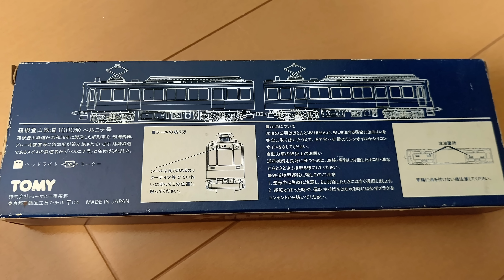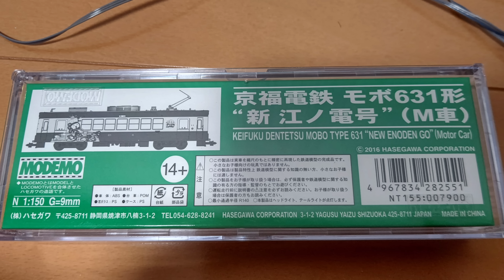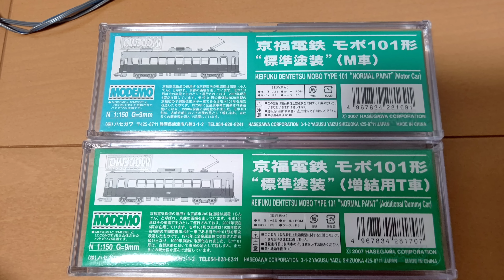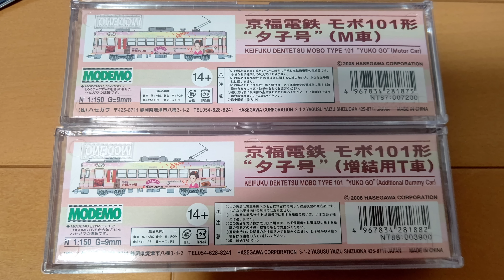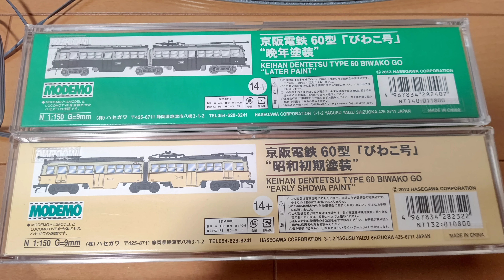My Model Railroad. Since1980 #9(Japanese Model Railroad. Ngauge.)私の鉄道模型 1980年～ (Nゲージ鉄道模型 )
阪神電鉄武庫川線7861形7866F2両
箱根登山鉄道1000形「ベルニナ号」
叡山電鉄700形「ひえい」
叡山電鉄900形「きらら」
京福電鉄モボ631形「新江ノ電号」
京福電鉄モボ101形
京福電鉄モボ101形「夕子号」
京阪電鉄60形「びわこ号」初期塗装
京阪電鉄60形「びわこ号」晩年塗装

Hanshin Electric Railway Mukogawa Line 7861 type 7866F 2 cars Hakone Tozan
Railway Type 1000 "Bernina" Eizan Electric
Railway Type 700 "Hiei" Eizan Electric Railway Type 900 "Kirara" Keifuku Electric Railway Mobo Type 631 "Shin-Eno Dengo" Keifuku Electric Railway MOBO 101 Keifuku Electric Railway Mobo Type 101 "Yuko" Keihan Electric Railway Type 60 "Biwako" initial painting Keihan Electric Railway Type 60 "Biwako-go" painted in later years